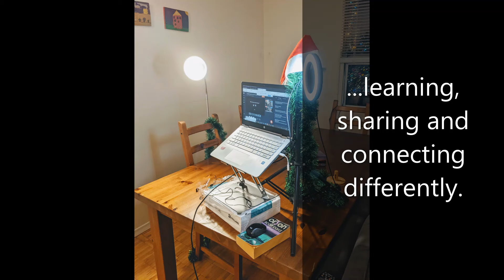Happy Holidays!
2020 was definitely not a ball in the park!

What it showed us, though, is that we can learn, unlearn and relearn ways of doing things so that we keep connecting, sharing, working, having fun, dreaming and building our dreams.

Dreams don’t stop with adversity, no matter what that may be. Dreams grow in spite of anything, and even bigger through a crisis!

So here’s to all of YOU -  the visionaries, the dreamers, the learners and believers!

I’m thankful to all of you following and embarking on the All Personal journey,
to the new the League members,
to the teams I worked with,
to the managers that wanted to improve the life of each member of their team,

to everyone I've had the JOY of working with or meeting virtually in a year to remember!
A year that started a transformation we needed and which we will need to take to the next level!

Keep being game-changers building game changing teams and experiences, dream bosses doing the dream work.
Keep your dream alive, every day!

Each of your transformational journeys transforms the future (of work). For you, and for generations to come.

Yes, it's all personal, nothing is just business. Because if 2020 taught us anything is that it’s all about connecting hearts and minds.

Happy Holidays and a Happy New Year!
May 2021 be YOUR All Personal Transformation Year!